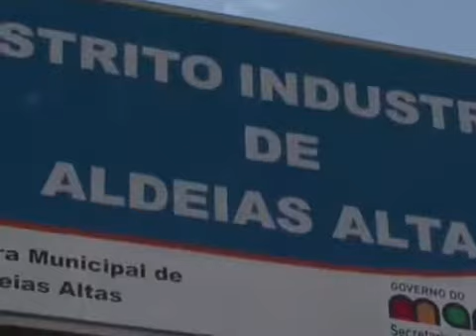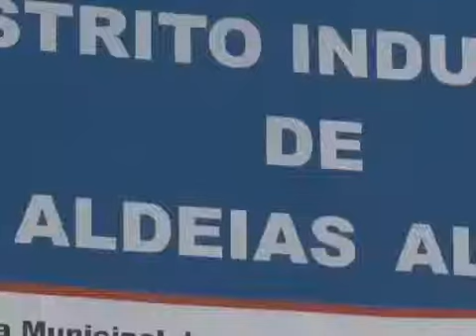Em Aldeias Altas, governadora inaugura Distrito Industrial e agência da Previdência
No município foram inaugurados Agência da Previdência Social e Distrito Industrial, além de terem sido levadas ações em várias áreas em benefício da população local.

A exemplo de Timbiras, onde também acompanhou o ministro Garibaldi Alves na inauguração da Agência da Previdência, a governadora Roseana Sarney destacou a importância da unidade entregue ao município  Aldeias Altas. "A população conta agora com uma agência perto de sua casa, não precisando mais se deslocar pra outra cidade em busca de atendimento", disse a governadora.